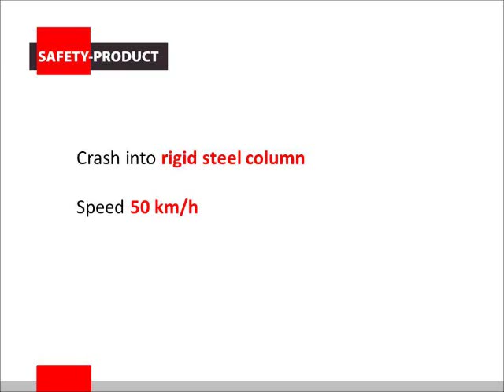Crash 50km EN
Crash into column. Impact absorbing pole.